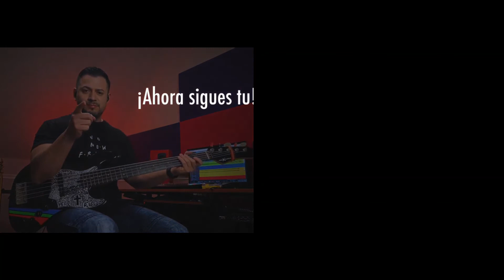Tocando con Mike X Zuniga | Guitar cover | Invencible y bautizame Miel San Marcos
Hola amigo estoy contento de poder hacer este video, en donde el gran bajista Mike X Zuñiga nos invita  a participar, espero puedan verlo.

Asi mismo espero puedan suscrbirse al canal y darle like :)